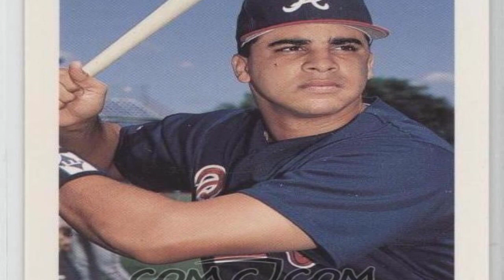Ex pelotero entra a iglesia y amenaza a todo los ahí presente